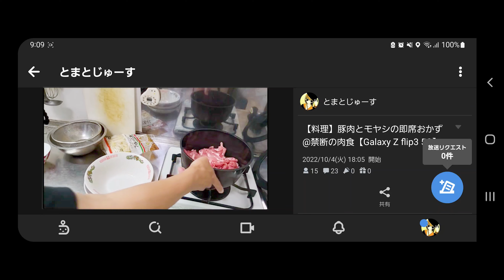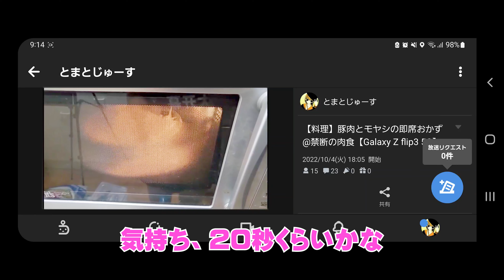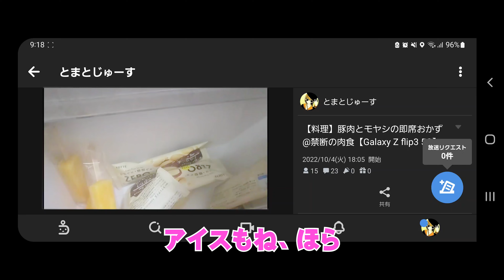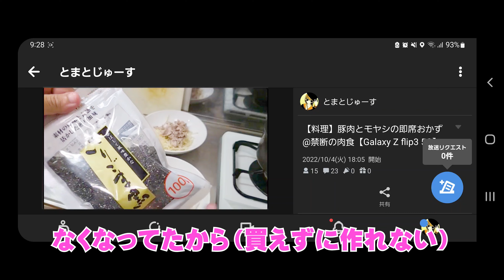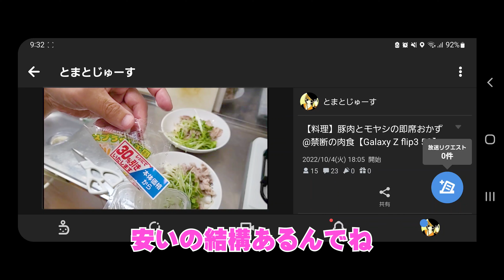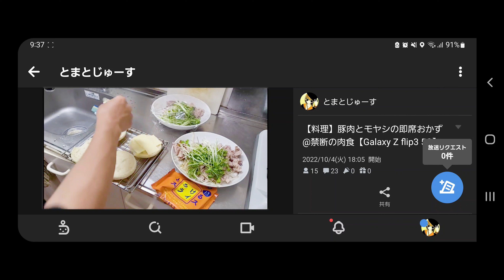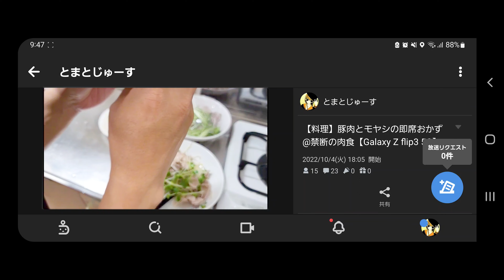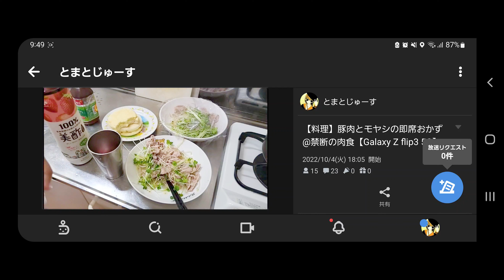【ニコ生・料理】豚肉ともやしの即席料理とレンチンの卵焼き【雑談】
2022年10月4日のニコ生配信、豚肉ともやしの即席料理の保存と、柳瀬川釣行没動画です。
因みに、この動画は曲使ってるので収益化してません。

歌曲：干饭人之歌
歌手：饭思思
作词：张老板阿
作曲：IN-K